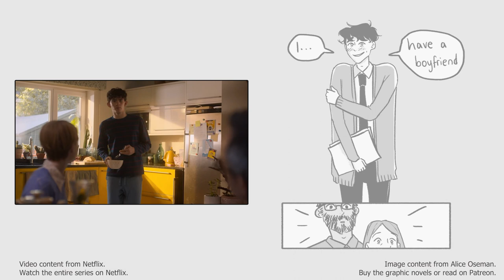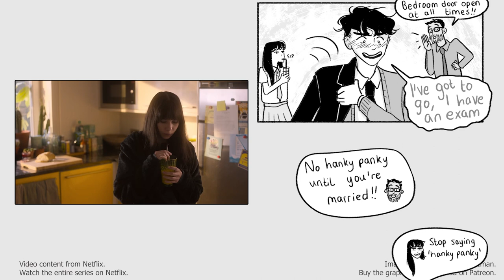Charlie telling his parents about Nick (No hanky panky) - Heartstopper season 2 - Novel vs series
Heartstopper season 2 has just come out, and I am comparing the Netflix series with the graphic novel.

Here is the scene where Charlie tells his parents about Nick.
As you can see the first 20 seconds are a bit different.